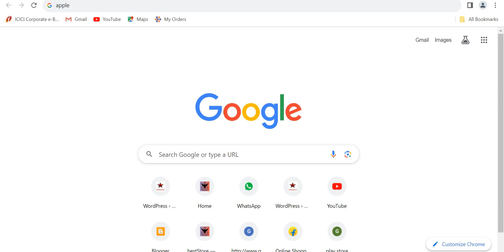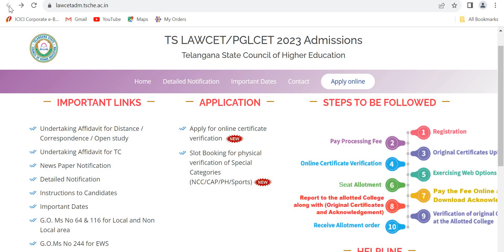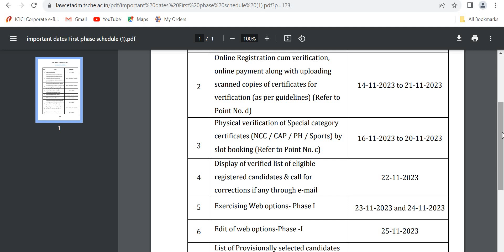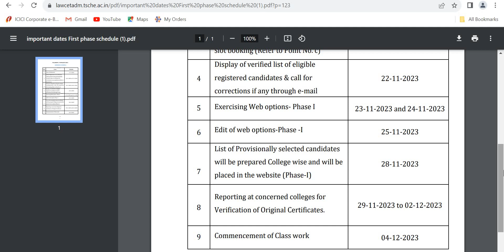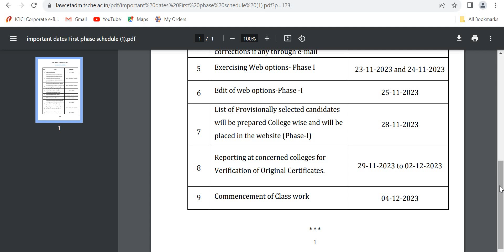lawcet councelling schedule in telugu||lawcet 2023 admissions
rrb jobs
a2ztop

         thank u